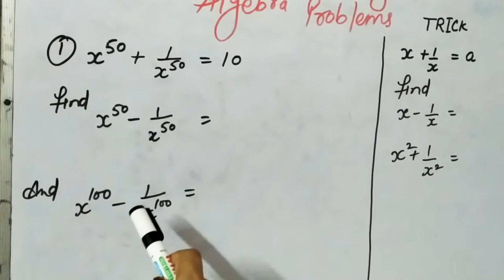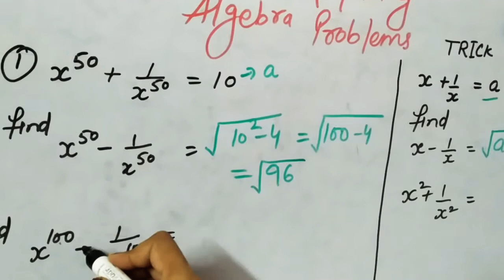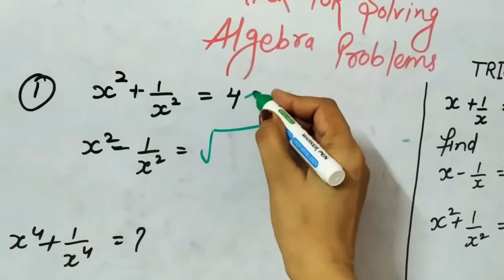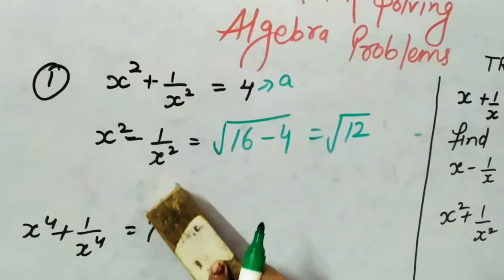Super trick for solving maths problem for competitive exams ssc, railway, bank, ctet